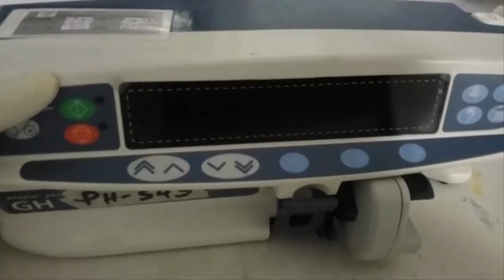Syringe Pump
A syringe driver or syringe pump is a small infusion pump (some include infuse and withdraw capability), used to gradually administer small amounts of fluid (with or without medication) to a patient or for use in chemical and biomedical research.

Applications include electrospinning, electrospraying, microdialysis, microfluidics, dispensing/dilution, organ/tissue perfusion and fluid circulation.

Another use of syringe drivers is in palliative care, to continuously administer analgesics (painkillers), antiemetics (medication to suppress nausea and vomiting) and other drugs. This prevents periods during which medication levels in the blood are too high or too low, and avoids the use of multiple tablets (especially in people who have difficulty swallowing). As the medication is administered subcutaneously, the area for administration is practically limitless, although edema may interfere with the action of some drugs.

Syringe drivers are also useful for delivering IV medications over several minutes. In the case of a medication which should be slowly pushed in over the course of several minutes, this device saves staff time and reduces errors.

Syringe pumps are also useful in microfluidic applications, such as microreactor design and testing, and also in chemistry for slow incorporation of a fixed volume of fluid into a solution. In enzyme kinetics syringe drivers can be used to observe rapid kinetics as part of a stopped flow apparatus.They are also sometimes used as laboratory media dispensers.

YouTube Channels:
Audience Interests:-
Medical, Medial terminology,vlog,vlogs